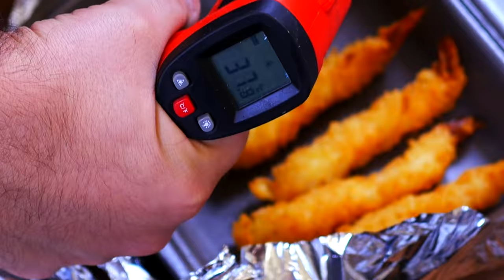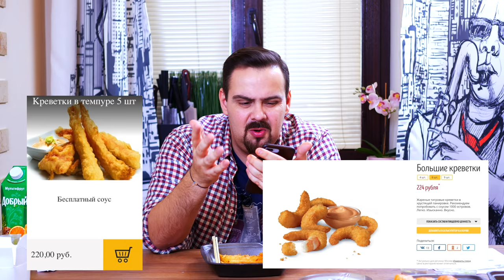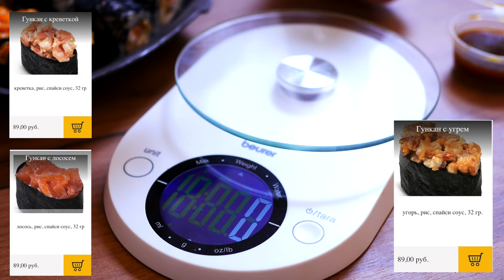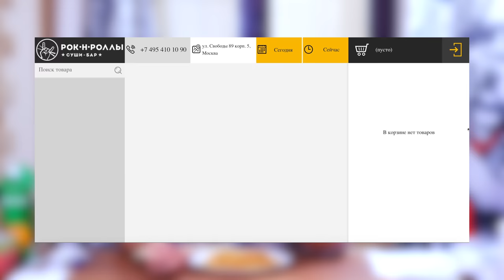Доставка Рок-н-роллы | Мой райончик...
✅Полный рейтинг доставок смотри на сайте Не забывайте оставлять свои отзывы о доставках. Только так мы получим абсолютно народный рейтинг.

Спойлер - не верьте тому, что видите. Хорошая камера, не более того.